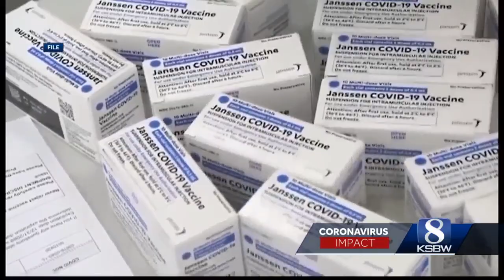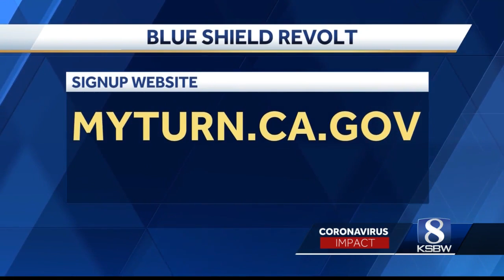Monterey County leaders concerned over switching to a statewide vaccine signup system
Monterey County leaders concerned over switching to a statewide vaccine signup system So far, only San Benito County has signed up on the Central Coast